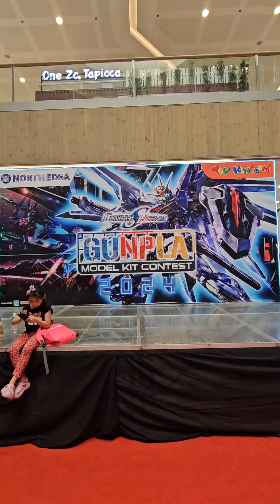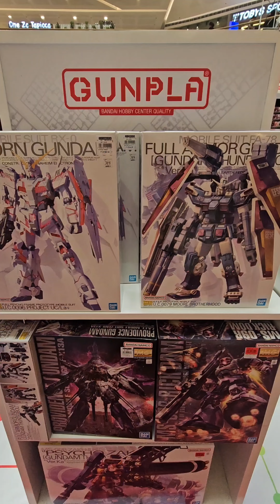Gunpla Model Kit contest 2024 @SM north edsa